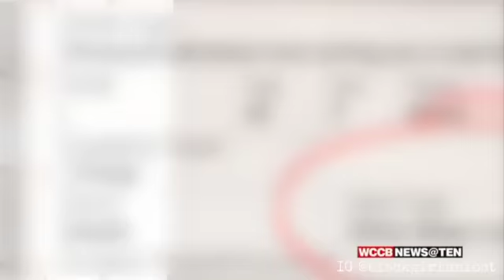DEAD BODY FOUND IN ABANDONED HOUSING COMPLEX AFTER YOUNG MOTHER VISITS CHARLOTTE | JANYAH SMALLWOOD